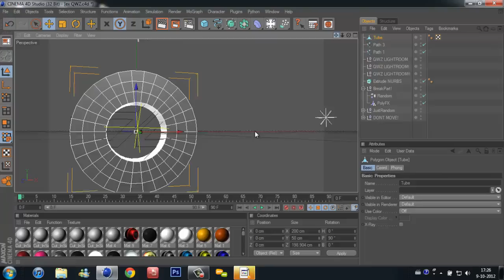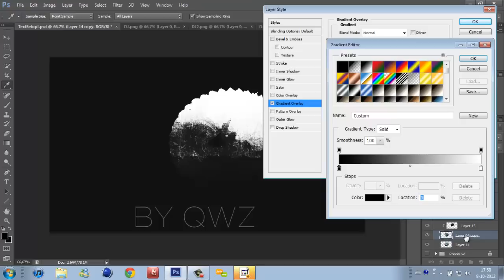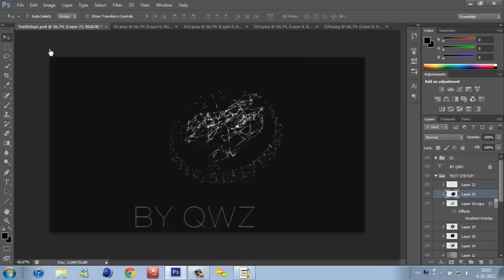OnlyCinema4d! Ep1.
Yo Guys QwzDznhere
i bringing you this amazing new idea

IF YOU GONNA USE THIS THING BE SURE MY LINK
IS ON THE DISCRIPION ;)

And it will help if you make a vidresponse ;)
If it is good engouh maby upload on this channel ;)
Song: Cam Meekins - Cut Me Off (Official Video)

Shout i do this agian?..